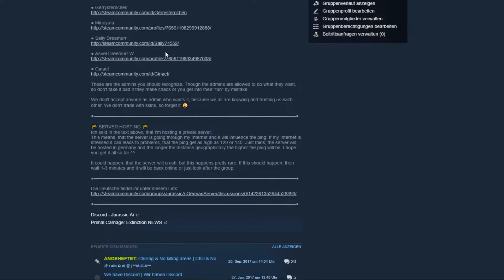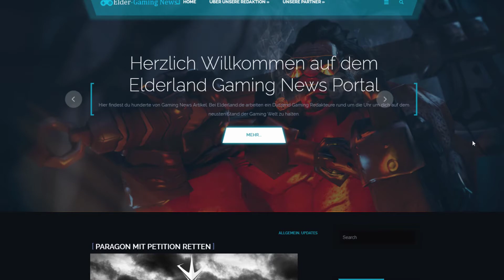INFORMATION - Was ist genau los? Sind Projekte vorbei? | DEUTSCH | HD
Hi Leute, heute gibt's es mal wieder ein Informationsvideo. Manchen ist es aufgefallen, dass das Silvester Special weg ist, warum? Das seht ihr in diesem Video und was mit den Projekten genau ist. Dabei sind noch einige neue News.